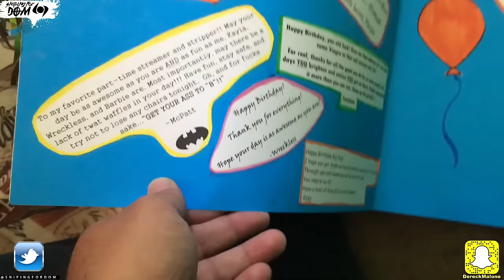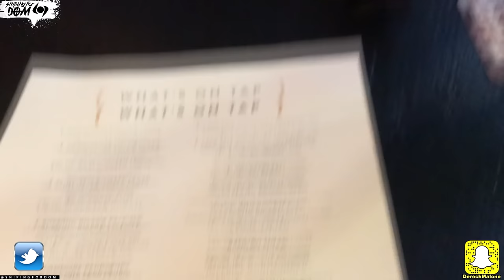Happy 34th Birthday Vlog (Party Like A RockStar)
Whats up sniping for dom fans! So for 3 days i took some footage of me turning 34. Hope you guys enjoy this vlog and remember i love you all!